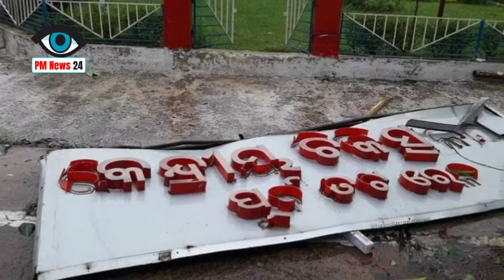तूफान फानी अब उत्तर में | मौसम विभाग का रेड अलर्ट जारी